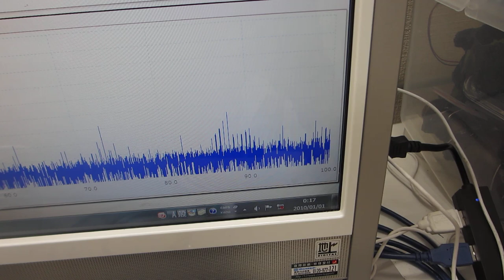超音波プローブの超音波伝搬特性を利用した、非線形現象の制御実験（超音波システム研究所）